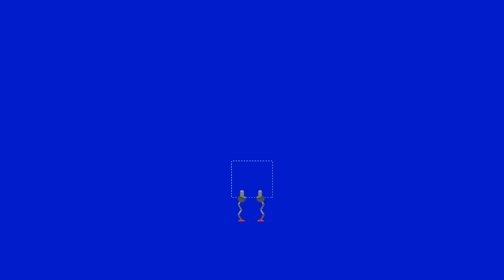Роботы на хромакее 1. Роботы зеленый фон ,chromakey,green screen.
Роботы на хромакее 2. Роботы зеленый фон ,chromakey,green screen.

chroma key,скачать хромакей,футажи бесплатно,футажи для монтажа,
хромакей для монтажа,видео хромакей,монтаж видео,видео монтаж,хромакей скачать,футажи скачать,скачать хромакей видео,скачать хромакей фон,видео футажи